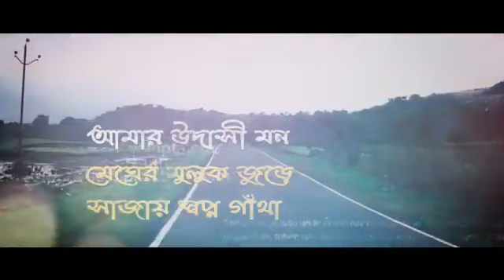HOLUD BIKEL(JOLCHOBI AYOJITO)